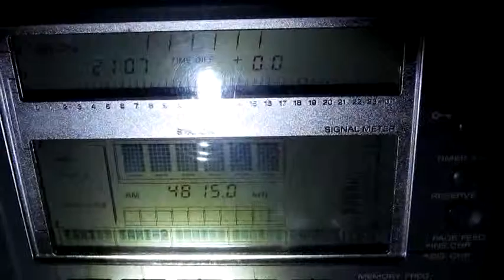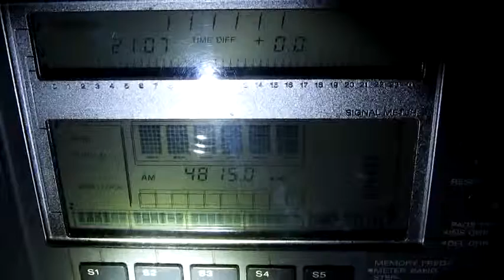ZYG640 Rádio Difusora Londrina on 4815 kHz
Local Time: UTC +13H
Frequency: 4815 kHz
Location: New Zealand, Hira
Ant.: LW more or less 80 metres
RX: Sony ICF SW - 77